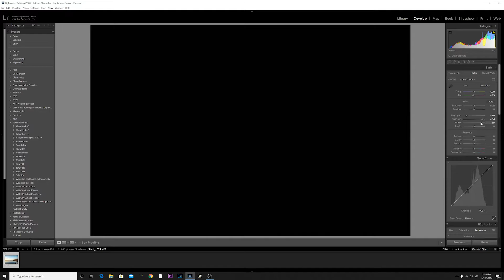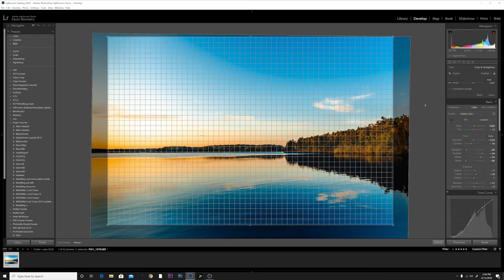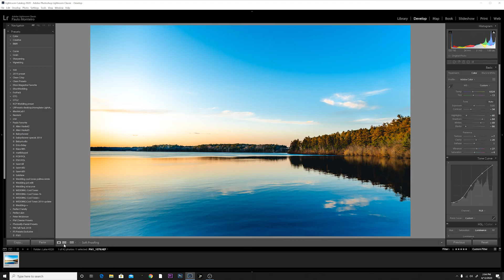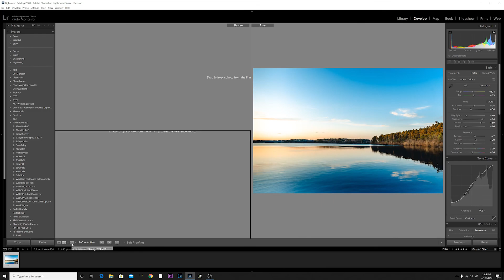editing a landscape photo on lightroom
quick tutorial on a basic edit on lightroom.